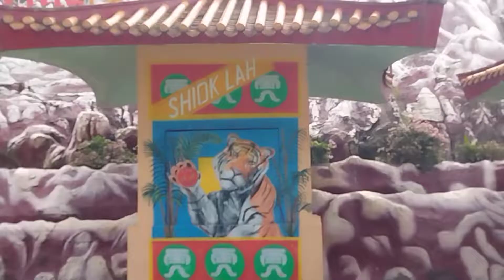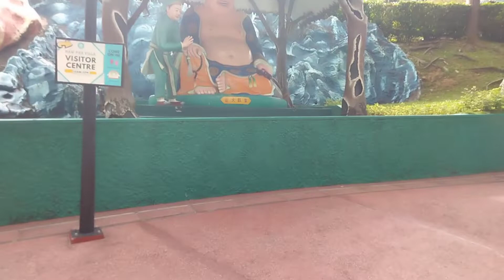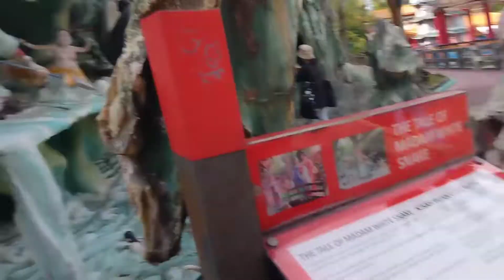EXPLORE //HAW PAR VILLA//TIGER BALM GARDEN#dayoff#explore#tiger